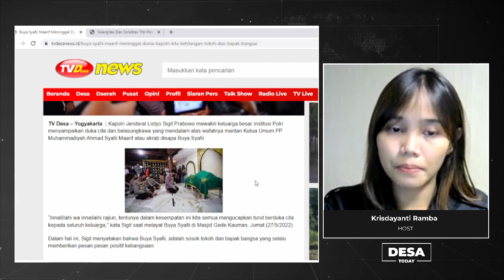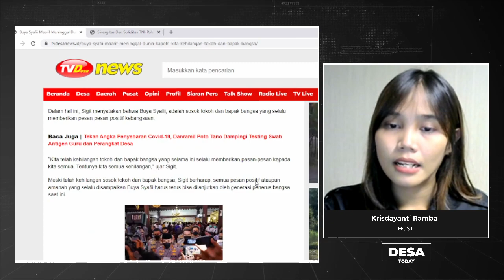Buya Syafii Maafrif Meninggal Dunia, Kapolri: Kita Kehilangan Tokoh dan Bapak Bangsa